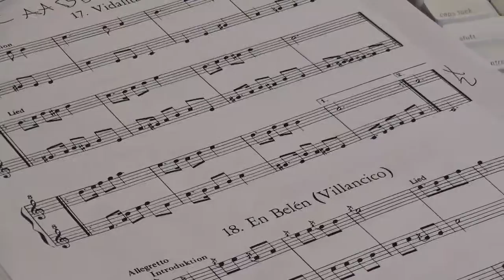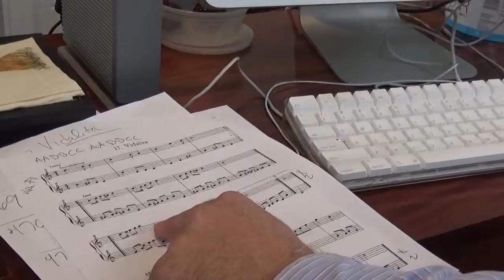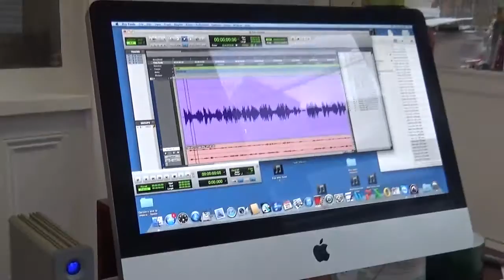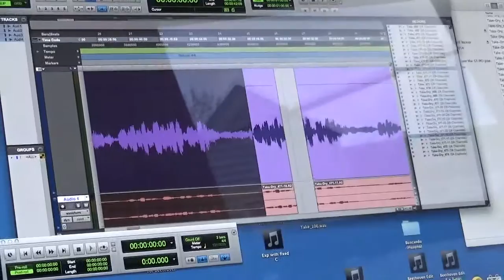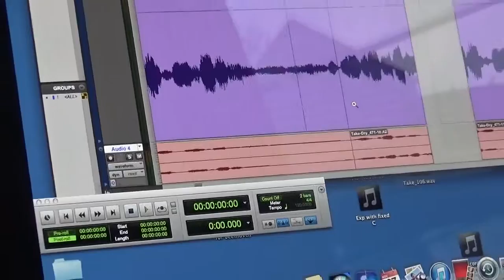Vidalita mp4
Aldo Abreu shows me what is involved with digital editing
for one of my father's Latin music songs for recorders.